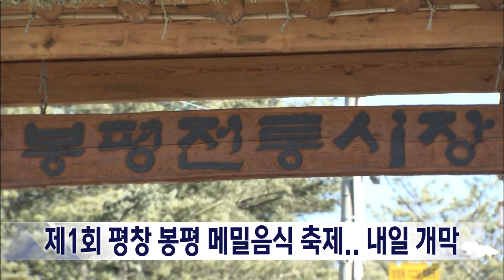2023. 7. 27 [원주MBC] 제1회 평창 봉평 메밀음식 축제.. 내일 개막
이효석 선생의 소설 메밀꽃 필 무렵의
배경인 된 평창 봉평에서
제1회 메밀음식 축제가 내일(28)부터
사흘동안 열립니다.

개막 첫날에는 메밀묵 비빔 퍼포먼스가,
둘째날에는 메밀전 부치기 대회가 진행되고,
마지막 날에는 메밀꽃 가요제가 열립니다.

봉평 전통시장을 중심으로 펼쳐지는
이번 축제에서는 메밀로 만든 20여 가지의
먹거리를 맛볼 수 있고,
관람객들을 위한 메밀부치기 만들기 등의
요리체험 행사도 마련됩니다.